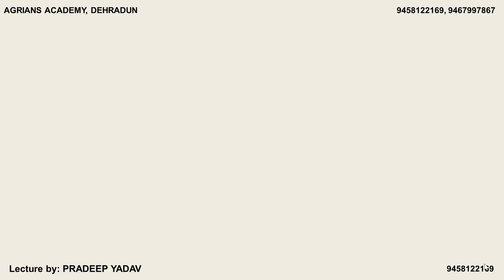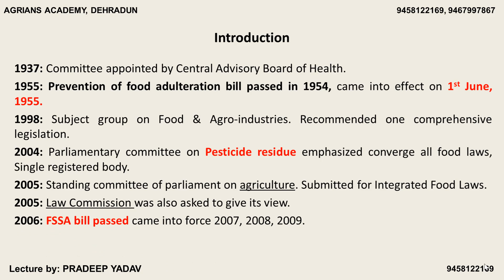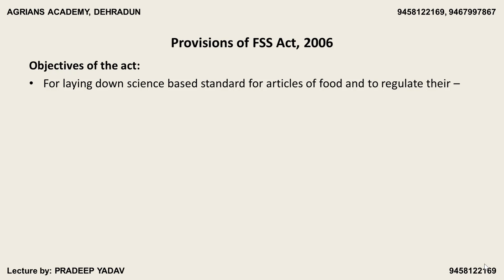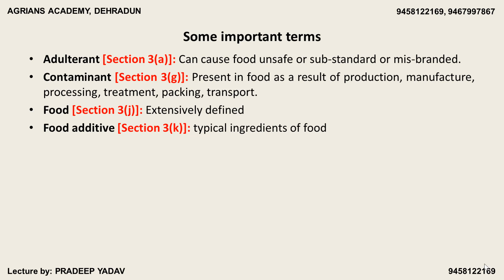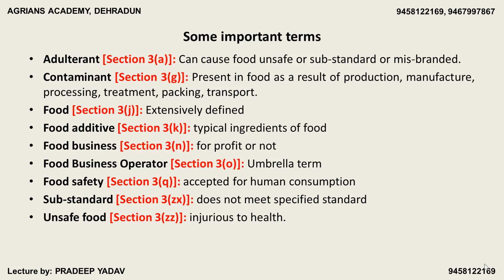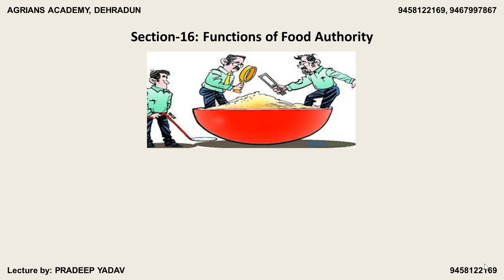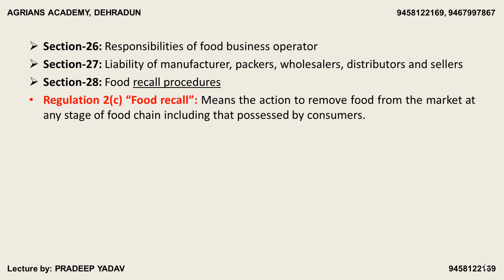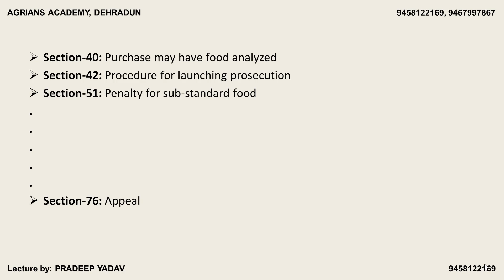Food Safety and Standards Act 2006 | by Pradeep Kumar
This channel is for education purpose for developing good skills and learning habits in agriculture students.